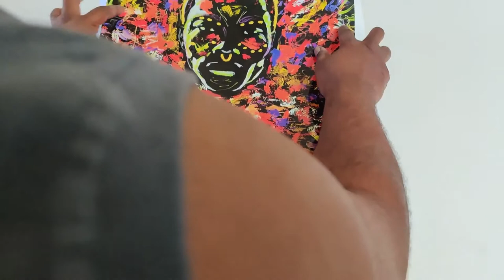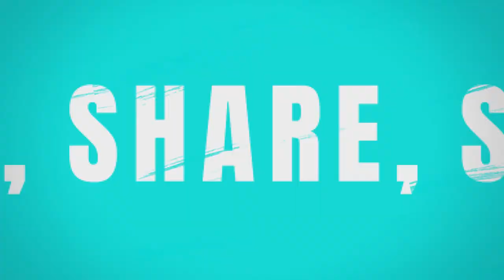Trinity by Whitney Austin